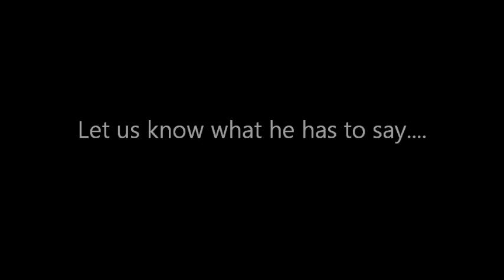Talk To Mr. Sheaffer